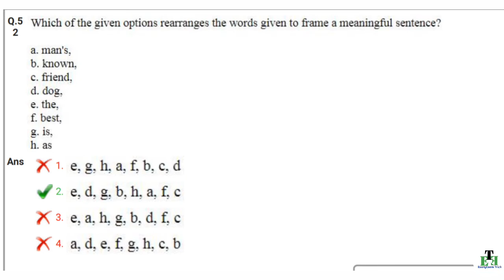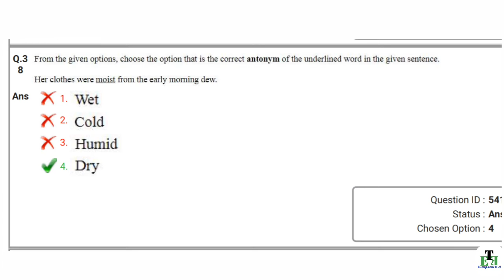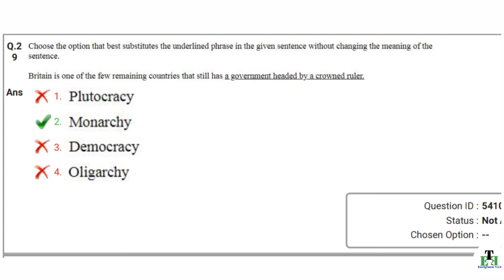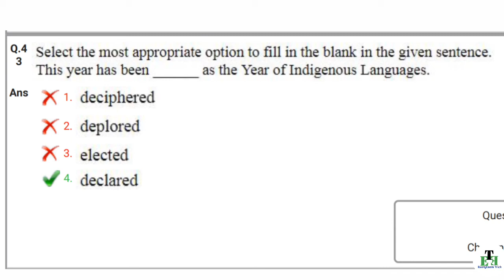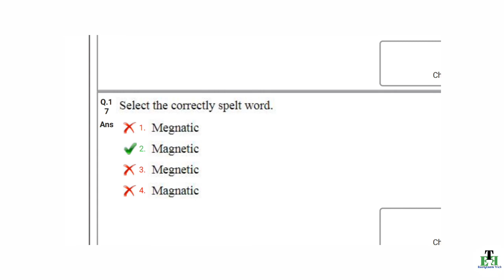Nbe exam english previous year TCS pattern question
नमस्कार दोस्तो
इस विडियो में हम nbe exam के लिए tcs पैटर्न पर इंग्लिश में पूछे गए question को सॉल्व करेंगे तो वीडियो  लास्ट तक जरूर देखना
ठीक है दोस्तो
धन्यवाद